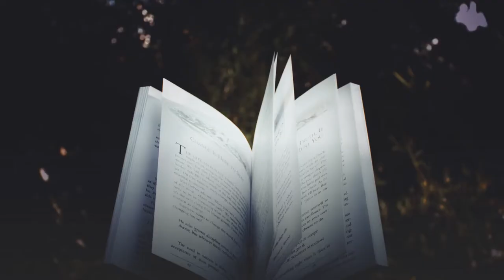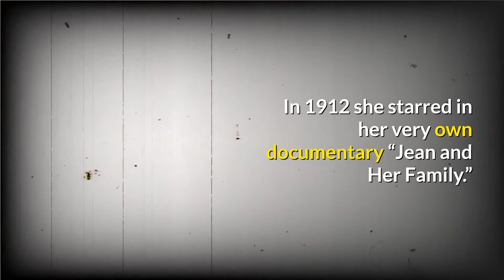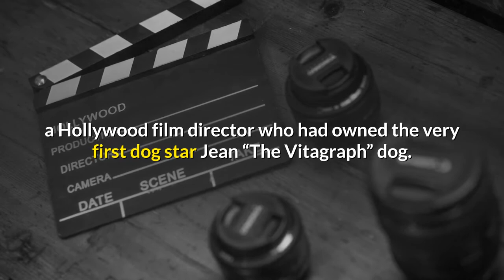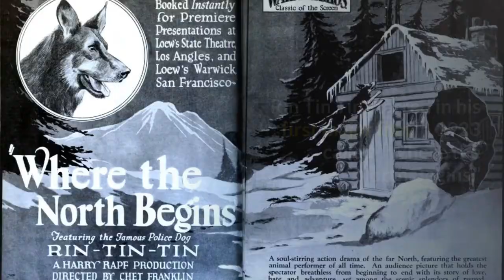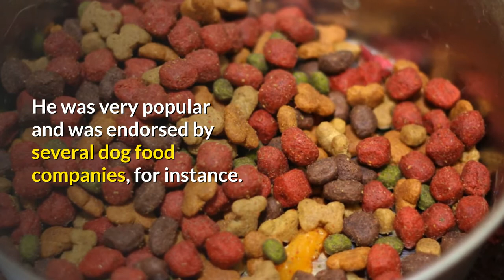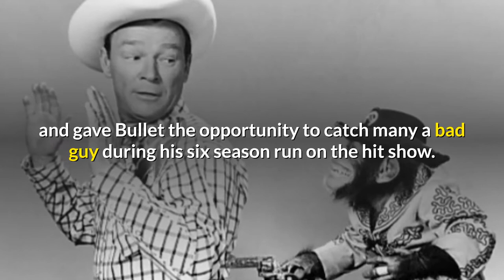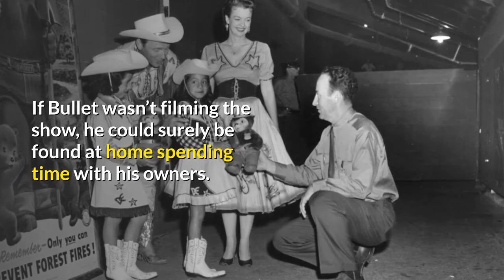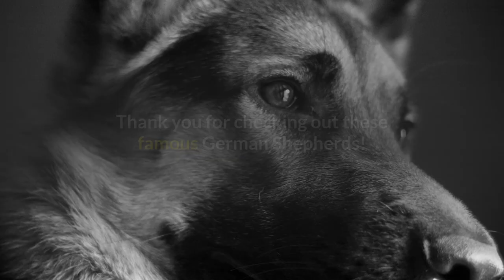Famous German Shepherds In Movies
Welcome to our latest blog video featuring five famous German Shepherds in movies! GSD's have been a part of the movie business for several decades going all the way back to the early 1900's when "Jean the Vitagraph" dog hit the big screen.

Since that time several other famous German Shepherds have emerged and captivated audiences. From one of the most famous dogs "Rin Tin Tin" to lesser known canines like "Bullet The Wonder Dog," these amazing canines have entertained people of all different ages in the theater.

This video gives you the history and origin of these amazing German Shepherds and what made them so famous and successful. You will definitely learn something new and get the chance to see some beautiful German Shepherds along the way.

Check out our blog for more exciting and interesting articles on German Shepherds and other Shepherd Dog Breeds!